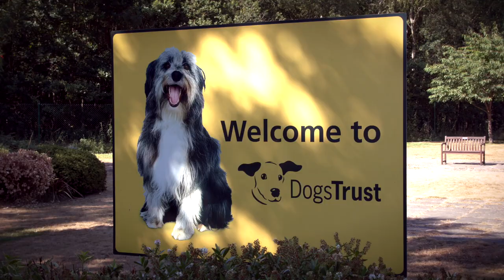Volunteering Tails: What it's like to volunteer at Dogs Trust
Volunteers are an integral part of the Dogs Trust team. We are very fortunate to have over 3,500 volunteers helping us all over the UK, and we could not achieve our mission without them.

Volunteers help in many aspects of our vital and lifesaving work across the whole of Dogs Trust.  whether it is raising money at our events or in charity shops, giving a dog waiting for it’s new home some extra love and attention, or ensuring our centres look welcoming and attractive to visitors and potential adopters. Every role is so important to us and our success.